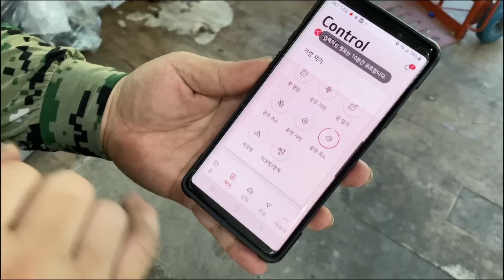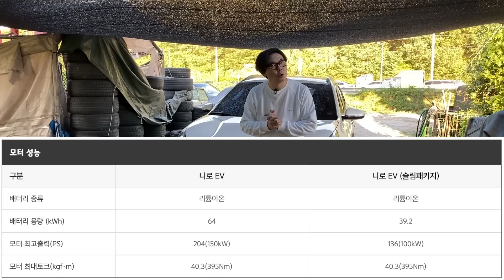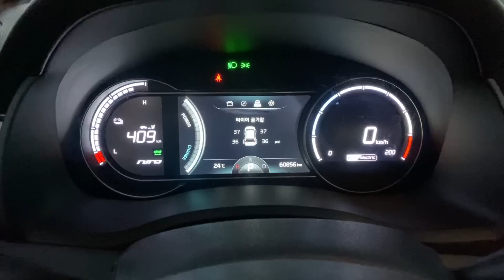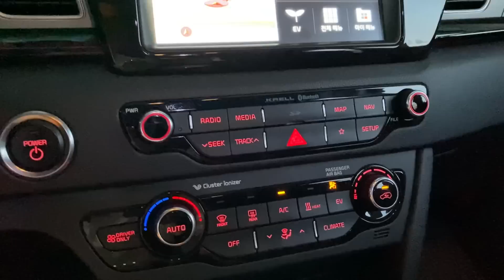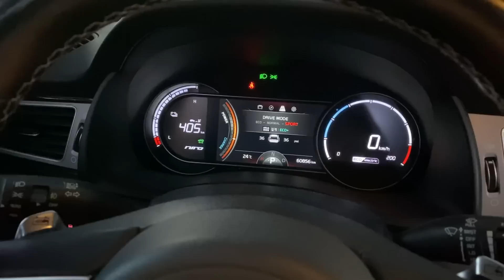니로 - 유럽 전기차 판매량 테슬라 꺾고 고공행진 (feat. EV SUV) 솔직히 정말 놀랐다! 자랑스런 우리나라 현대 기아차 KIA NIRO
동네형이 들려주는 자동차 이야기 🚗
현대·기아차, 유럽서 7월 EV 판매량 테슬라 꺾고 고공행진
자랑스런 우리의 전기차 '니로'를 만났습니다.

The story of a car told by a local guy 🚗
Hyundai, Kia Defeats Tesla in July EV Sales in Europe
I met our proud electric car 'Niro'.

We'll be back with fun content!

kia niro